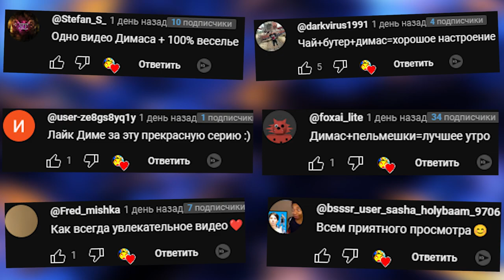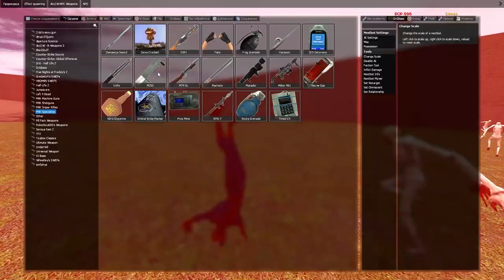SCP СКРОМНИК ГОНЯЕТСЯ ЗА НАМИ В ЛАБИРИНТЕ GMOD ГАРРИС МОД ► Garry's Mod